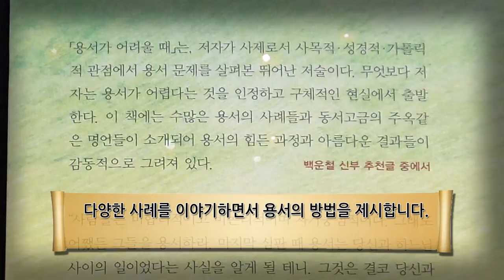바오로딸 신간_용서가 어려울 때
용서는 단거리 경주가 아닌, 마라톤입니다.
용서의 여행 끝에 희망이 있습니다.

진정한 용서를 원하지만 불가능해 보일 때 우리보다 먼저 '용서의 여행'을 가 본 사람들이 풍부하고도 감동적 체험 사례를 통해 구체적인 안내와 도움을 받게 해주는 책!!